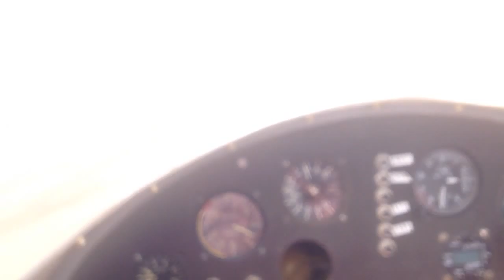Dylan and Connor